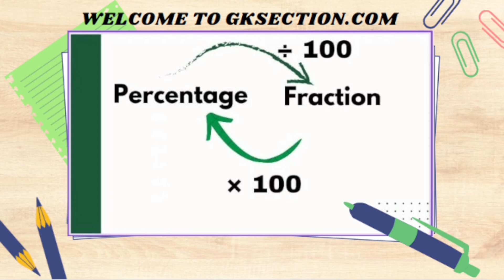Maths - Percentage Introduction & Basic Concepts for SSC, UPSC Competitive Exams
Powered by Gksection